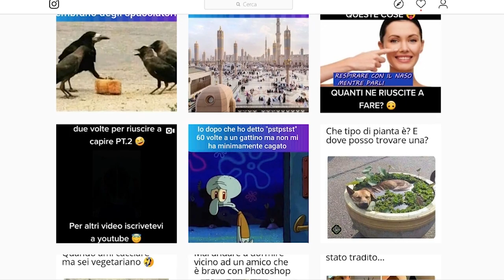7 Personaggi di Fortnite nella vita reale!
Ma benritrovati anche sul gaming con la stessa voce e lo stesso gamer di sempre, spero non vi siate stufati di sentirmi e oggi parliamo di alcuni personaggi di fortnite ispirati a
personaggi di film nella vita reale. Non tutto è creato a caso da epic games...cominciamo subito il video...anzi prima fatevi un giretto su instagram per
meme di ogni genere e partiamo sul serio

🐁Questo invece è il mouse che uso: